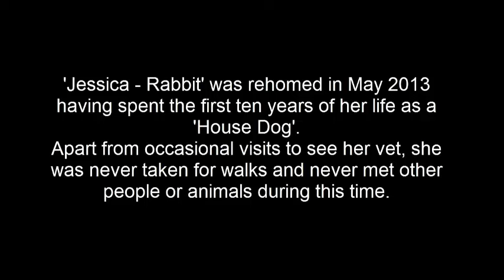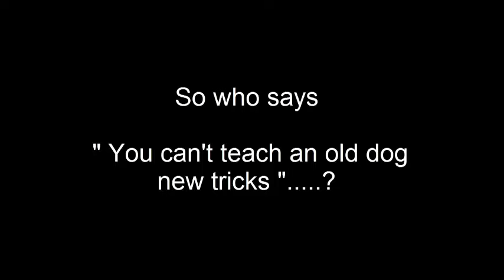Chinese Crested Powder Puff Dog - Chinese Crested Powder Puff - Learns to play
A  Chinese Crested - Powder Puff  rescued dog finally learns how to play at the age of 10 years old. Here's her story:-

'Jessica-Rabbit' is a Chinese Crested - Power Puff Bitch who came to live with me (Anna Burton ) in May 2013. She was originally adopted as a puppy by her (at that time 82 year old) Mum and was kept as a house dog for all of her 10 year life. never leaving the house except for vet appointments and not mixing with other humans or animals. When her Mum had to go into a sheltered home due to health issues 'Jess' (as she was called then) was terrified and severely fear aggressive.

I have quite a bit of experience handling aggressive dogs  having been previously a Police Dog Handler and since retiring I have extended my knowledge of Dog behaviour by helping some domestic pet dogs to over come various behaviour problems.  'Jessica- Rabbit' initially came to me as a dog in severe distress and needing some professional help in order for her to be made  suitable for re-homing.  As you may gather I chose to keep her myself and this  video and her accompanying Facebook Fan page tells her story since she came to live with me.

Chinese Crested Powder Puff Dog - Learns to play

Are you looking to run your own Home based Business?  Why not take a look at 'Leafit' - A new Social Media / Internet Advertising Company that's chasing Facebook.